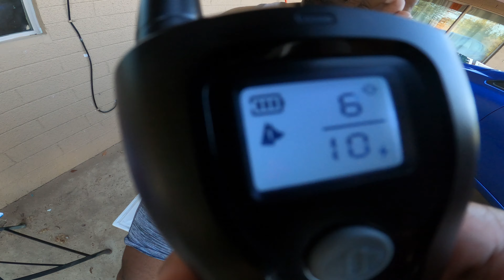Human Shock Collar!!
Royal Affinity Family
Testing shock collar Experience!

Welcome to the Official Royal Affinity page!

OUR FUTURE OUR WAY

Queendesire_
Queenblaze3
Kingkyo12

Keyaira Desire
Keandra Craig
Ray Craig

Princessk2000
Queenfirestar1
Kingblackstar